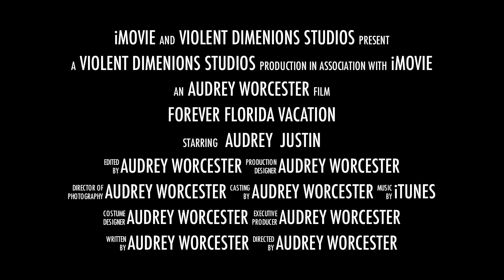Forever Florida Vacation